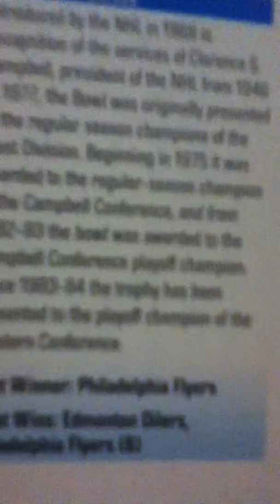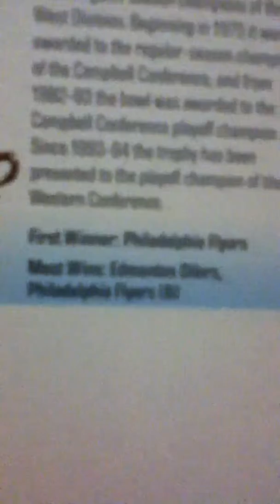Carence s. Campbell bowl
Award in the NHL